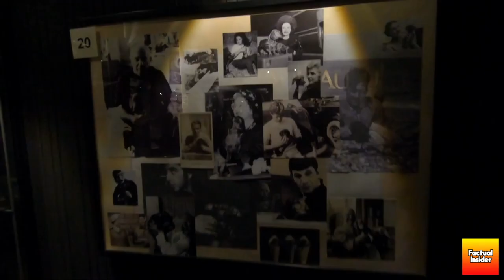10 Interesting Things to Know About The Dachshund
10 Interesting Things to Know About The Dachshund
Factual Insider

Hello and Welcome to this Channel. In this video we will talk about the Adorable German Dog - the Dachshund.  These facts about this cute and unique dog will be enlightening and interesting to learn about this loveable dog.